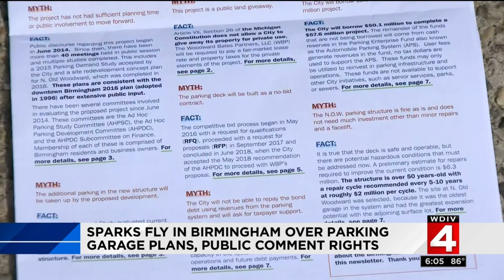Sparks fly in Birmingham over parking garage plans, public comment rights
Things got heated at a city commission meeting in Birmingham last week as the mayor opened up the meeting for non-agenda items.